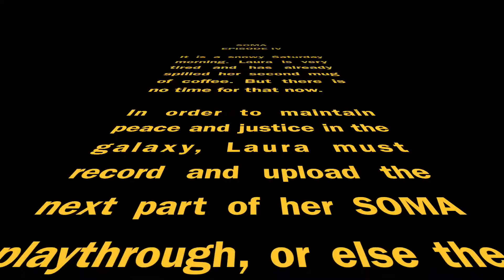SOMA | Part 4 | No Thank You!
No thanks, robot bro. I've already got one.